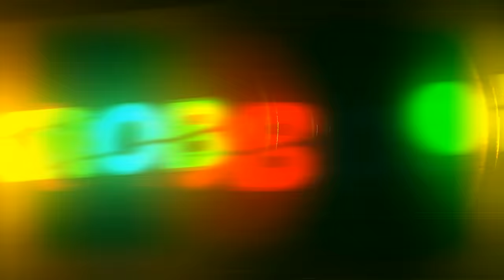Party Mix | Best Remixes | Mashup | Coronita | Legjobb disco zenék | 2024 FEBRUAR Mix by: KROB